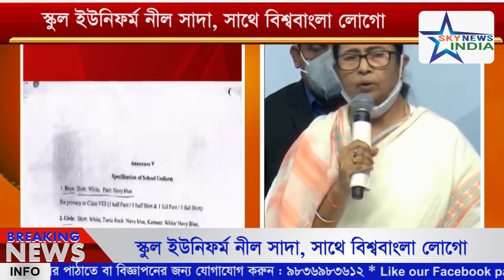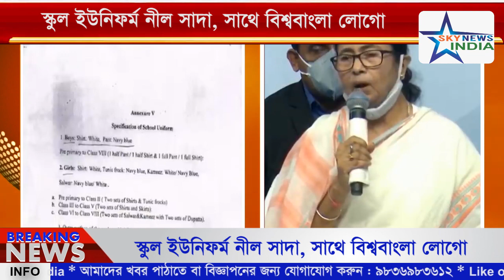স্কুল ইউনিফর্ম নীল সাদা, সাথে বিশ্ববাংলা লোগো, রাজ্য সরকারের বিরুদ্ধে দায়ের মামলা